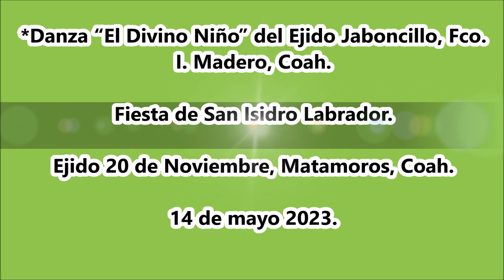“El Divino Niño”. Danza del Ejido Jaboncillo, Fco. I. Madero, Coah.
Fiesta de San Isidro Labrador en El Ejido 20 de Noviembre, Matamoros, Coah. El 14 de mayo 2023.
*Danza “El Divino Niño” del Ejido Jaboncillo, Fco. I. Madero, Coah.